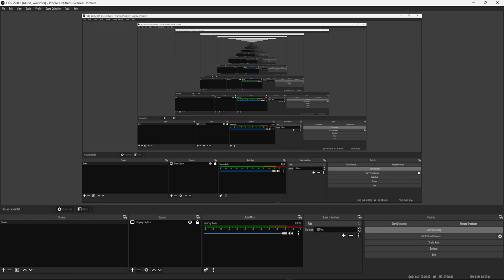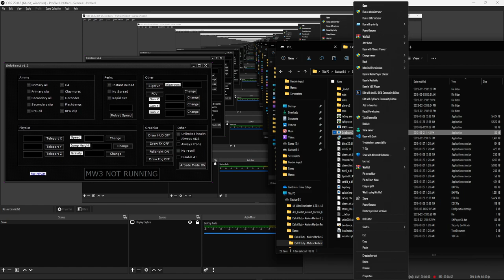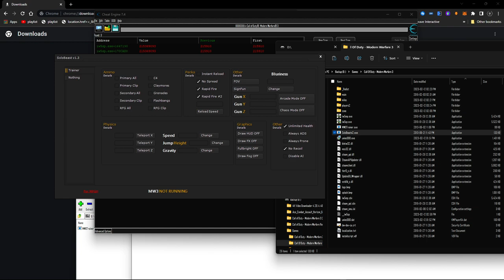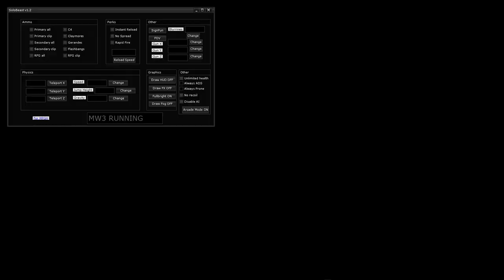COD MW 3 + Cheats